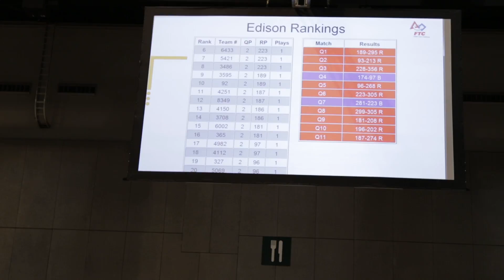FIRST Robotics • Presented by GitHub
FIRST (For Inspiration and Recognition of Science and Technology) brings together coaches, industry mentors, and volunteers to help students build robots with the goal of sparking their continued interest in science and technology. GitHub is proud to be a FIRST sponsor, and we recently got the chance to document some of the robotics awesomeness at the 2014 FIRST World Championships.

-The GitHub Team